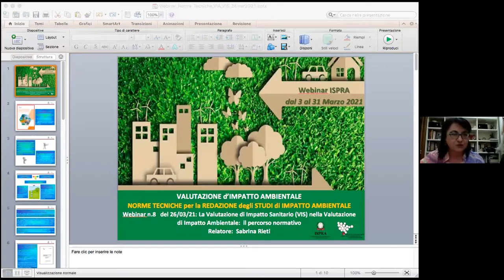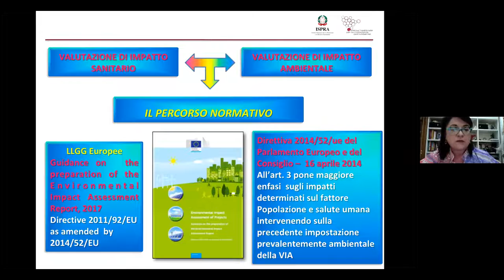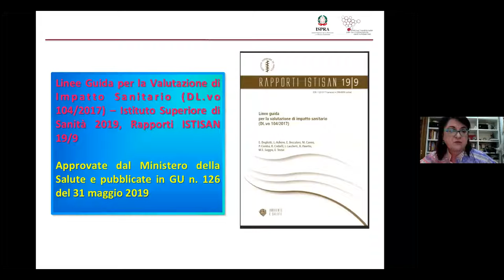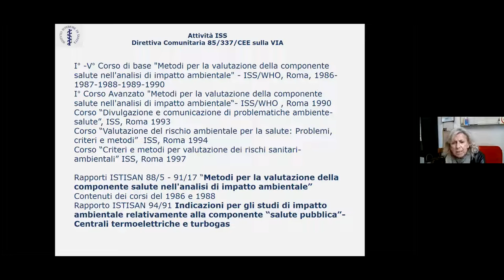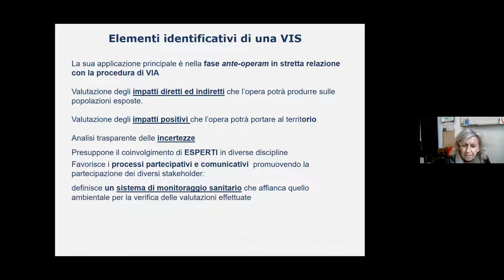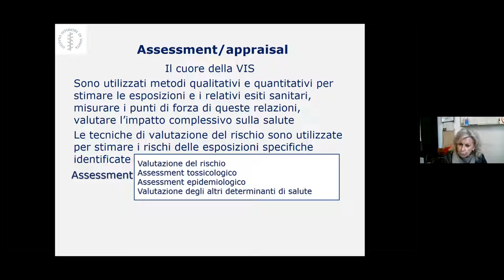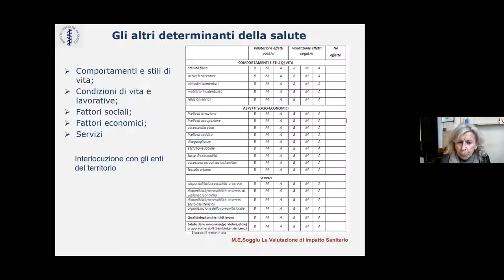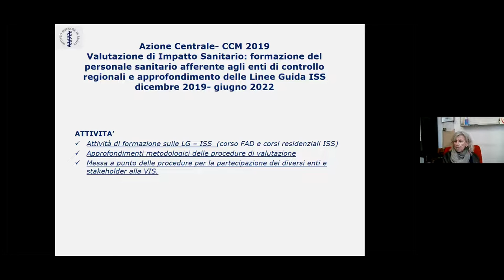Le norme tecniche per la redazione degli studi di impatto ambientale - webinar n. 8 del 26-3-2021